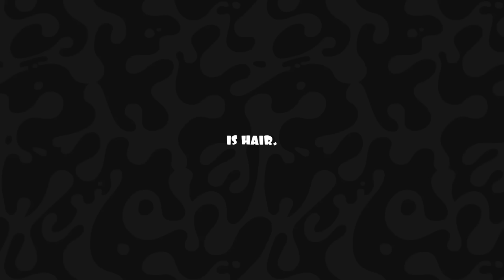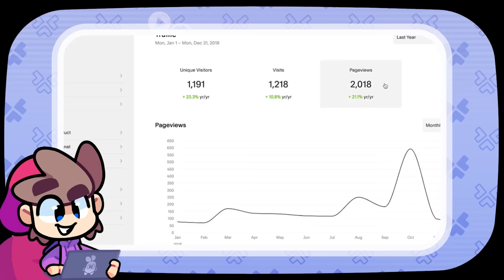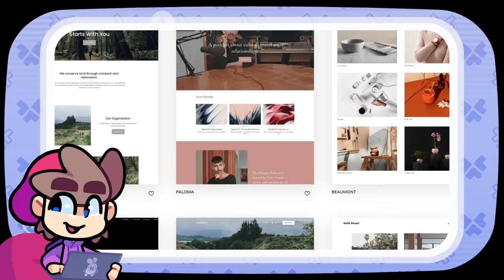The Hairstyles of Splatoon 3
Huge thank you Nintendo for giving us this opportunity!

Splatoon 3 has evolved the personality and charm of this franchise in a multitude of ways, and nowhere is this more apparent than than the hairstyles... actually would octolings and inklings even call it hair?!

Chapters:
00:00 Intro
01:40 Splatoon
2:34 Splatoon 2
3:33 Sponsor
4:26 Octo-Expansion
5:14 Inkopolis
6:00 Splatoon 3
7:21 Splatsville
8:20 The Idols
9:42  Conclusion